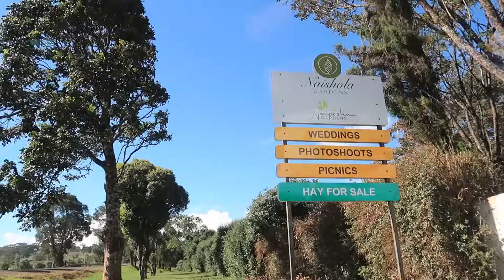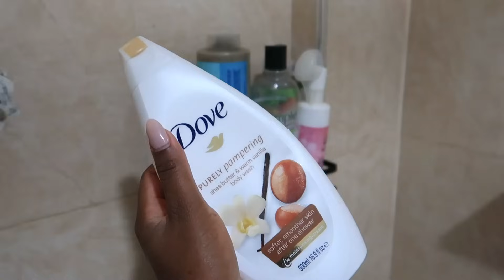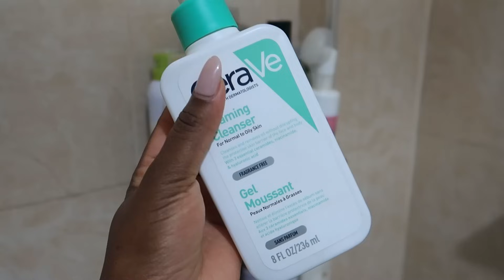WEEKEND VLOG | PICNIC DATE | COOK WITH ME | BODYCARE PRODUCTS | NEW COFFEE TABLE | Wangui Gathogo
Hey bunnies, welcome to this week's vlog! Enjoy!!

Where to get genuine, original skincare and bodycare:
Bandari Beauty, RC Accessories, NTBeauty, Beauty Square (all on IG)

FILMING and EDITING MATERIALS:
64inch tripod